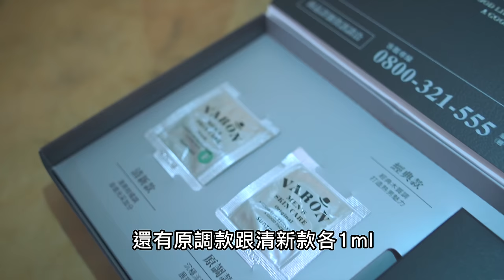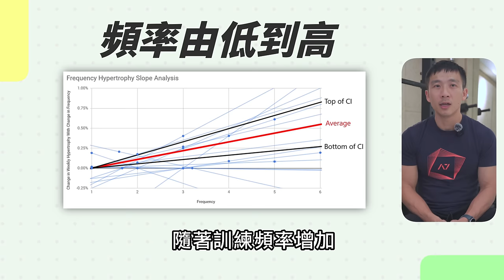兩倍增肌速度！這樣練讓你多長一倍肌肉！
肌膚保養也很重要！
日本三得利男性All in One保養品， VARON汎倫
結合化妝水、精華液、乳液功效
保濕、控油、抗老一瓶搞定好簡單！

☞10日體驗盒限時申請體驗只要$390！
現在買大瓶就抽20名 贈送市價650的紳仕擊味皂(中獎名單於FB公布)